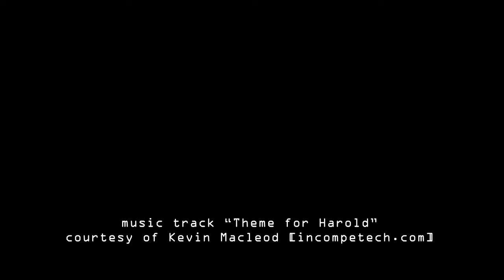Dark Souls 1- Part 10 - No One Suspects the Butterfly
Ben and Burtis head off to face the Moonlight Butterfly, but First, Burtis does everything in his power to drive Ben up the wall.